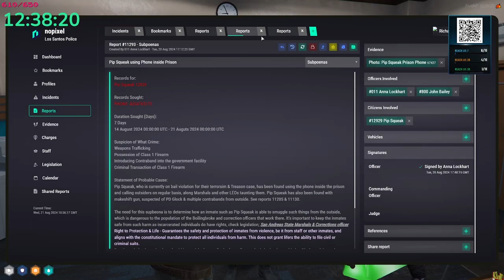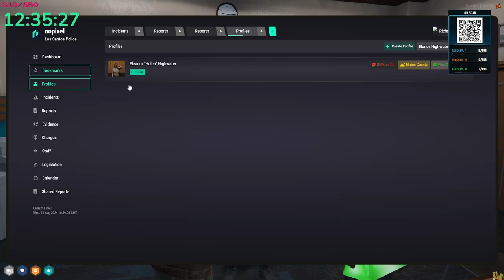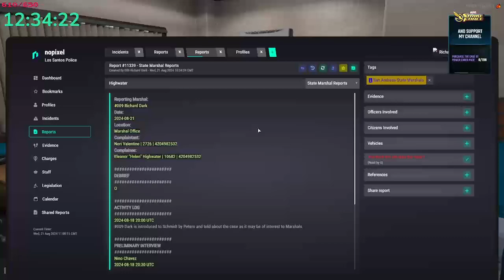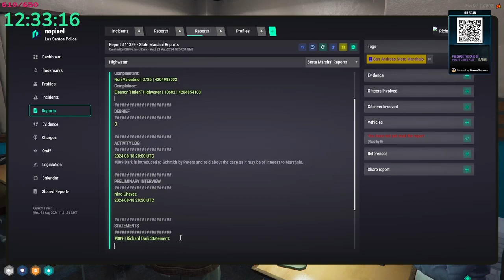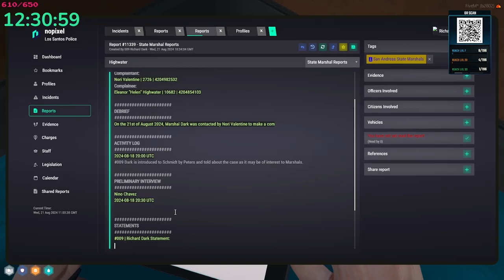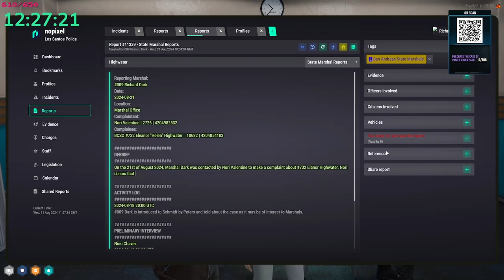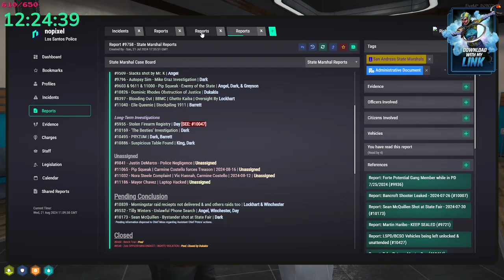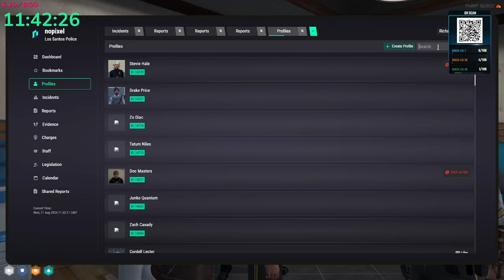Sock22 Aug 21, 2024 | NoPixel 4.0 2/20